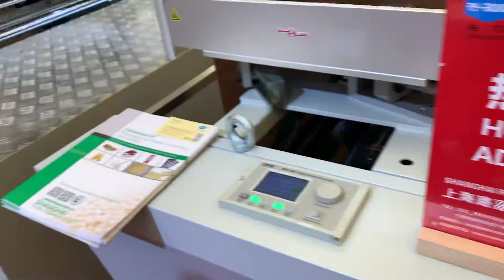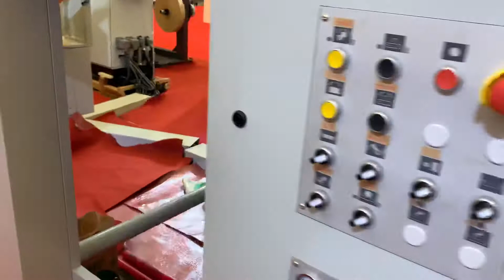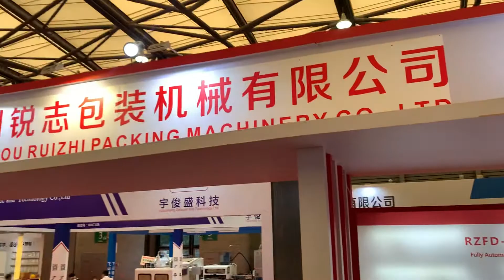2021年7月23日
RZFD-330T，we focus on paper bag making machine.